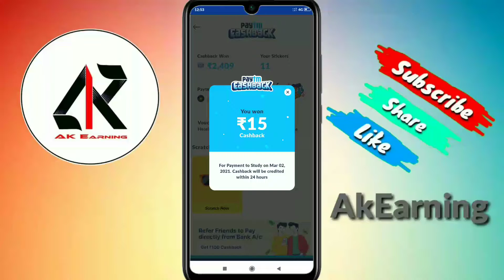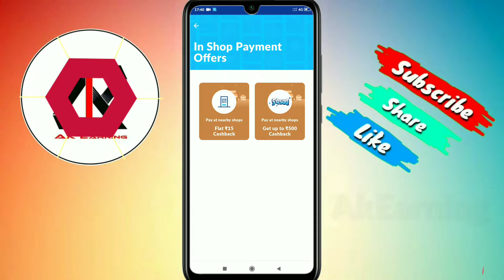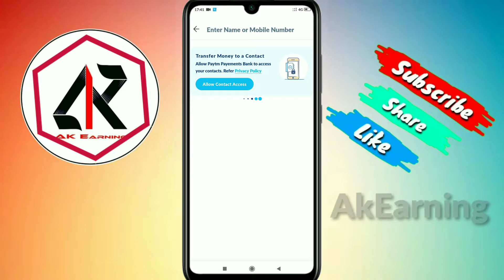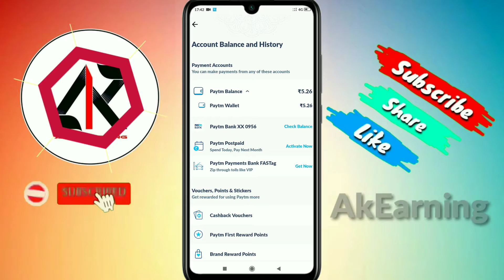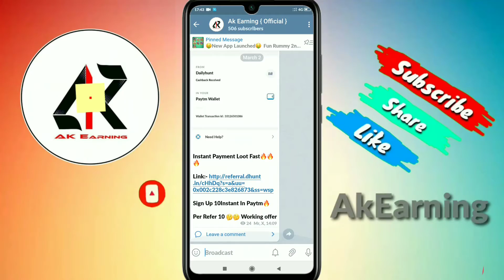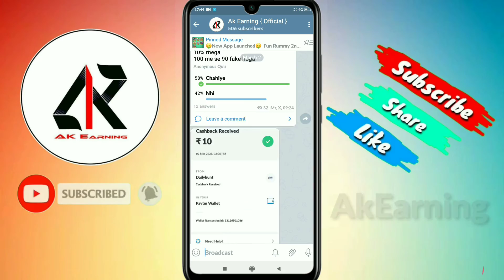paytm loot offer today ! Biggest loot all user benifit 15₹ ! Best offer in 2021 in March ! AkEarning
🤵 Hello Guys, I Am Anil  Owner Of " Ak Earning 2.0 " Youtube Channel , Today I Will Explain About

big loot

More Earning Trick

Thanks for Love Akearning

only message no any call